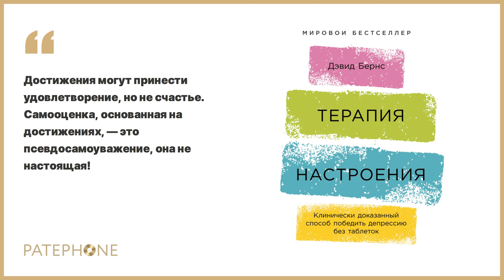Дэвид Бернс «Терапия настроения». Аудиокнига. Читает Михаил Мурзаков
Написанная доктором медицинских наук Дэвидом Бернсом «Терапия настроения» — мировой бестселлер. В ней он объяснил, как наши мысли определяют чувства и как с помощью когнитивно-поведенческой терапии справиться с беспокойством, чувством вины, низкой самооценкой и другими «черными дырами» депрессии. Перед вами новое, дополненное издание этой классической работы. Аудиокнига поможет разобраться в себе, выявить первые симптомы депрессии и победить негативные мысли. Автор не призывает отказаться от антидепрессантов. Наоборот, он говорит, что в зависимости от степени депрессии в некоторых случаях без консультации врача и назначения медикаментов не обойтись. Разработанный доктором Бернсом опросник для измерения настроения поможет определить наличие депрессивного состояния и оценить степень его тяжести, а также понять, нужна ли вам профессиональная помощь.

Автор: Дэвид Бернс
Читает: Михаил Мурзаков
Жанр: Психология